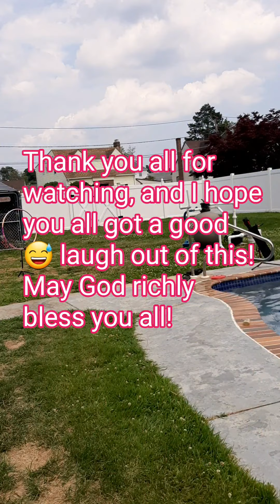June 19, 2021 The Fall of an Archer Formally known as Handy!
A light-hearted video of a terrible archer trying to prove he is better than a great archer! hope you enjoy it and it at least puts a smile on your face in light of all the serious crap going on around us. Thanks for your time & God bless you all.